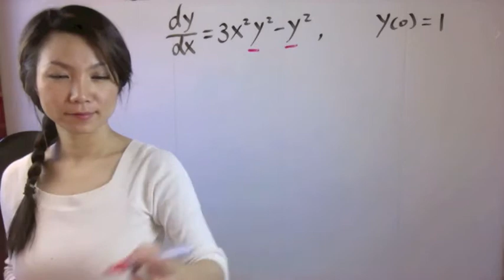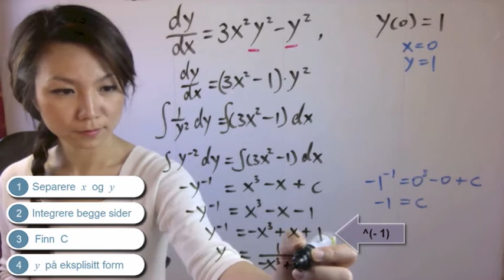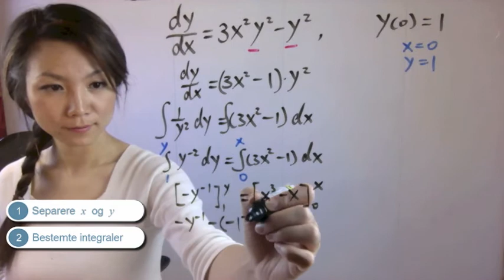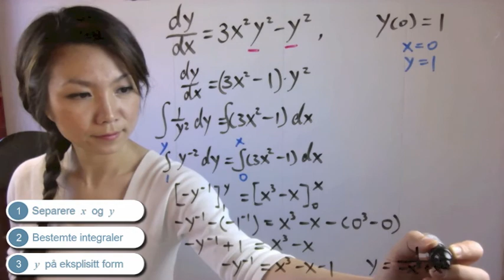Separabel diff. likning (kap 8.3 oppgave 19)